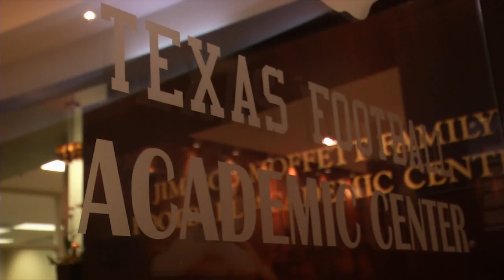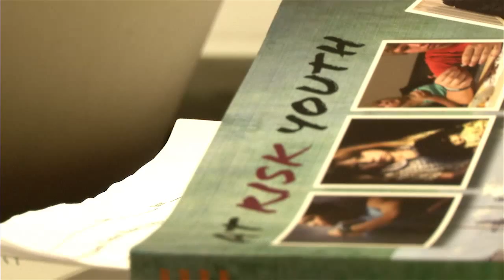Tony Hills returns for his degree [May 16, 2014]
Former Texas Football tackle and 2014 spring graduate Tony Hills is one of many Longhorns who have returned from the NFL to complete their degree.